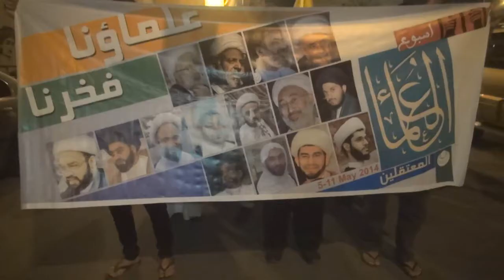قمع حشود المتظاهرين بمسيرة "علماؤنا فخرنا" في سترة 2014\5\10 Bahrain